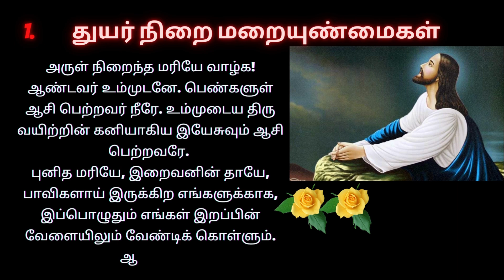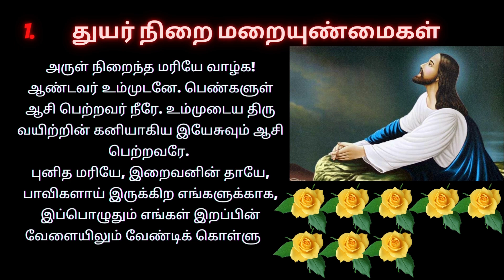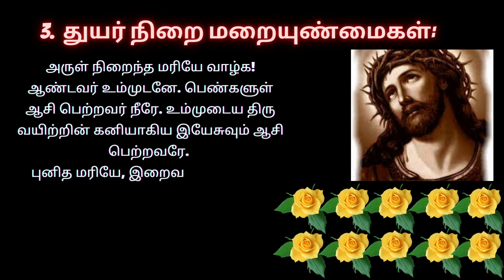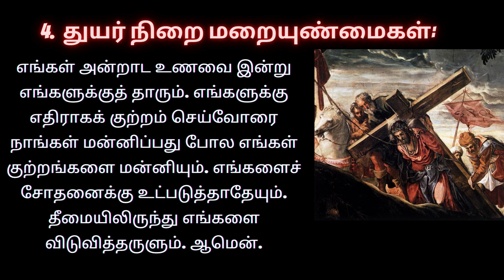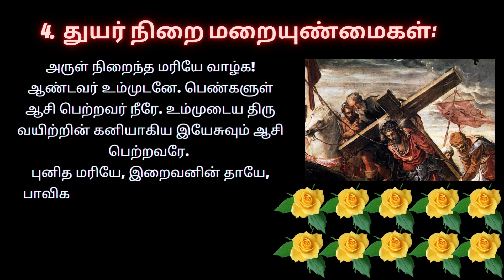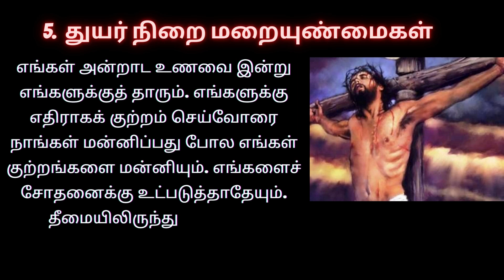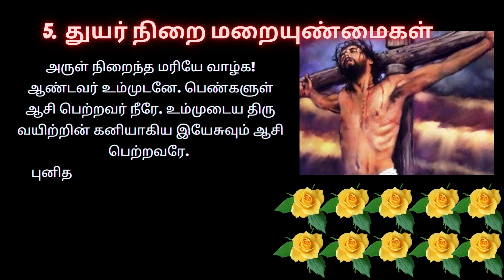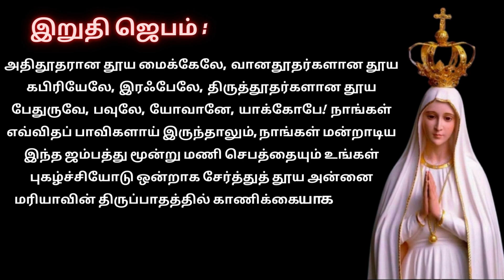Holy Rosary Sorrowful Mystery In Tamil ஜெபமாலை | அருள் நிறைந்த மரியே Tamil Bible Wisdom